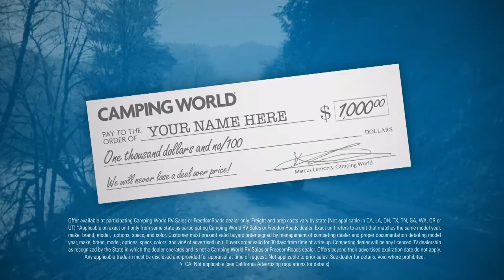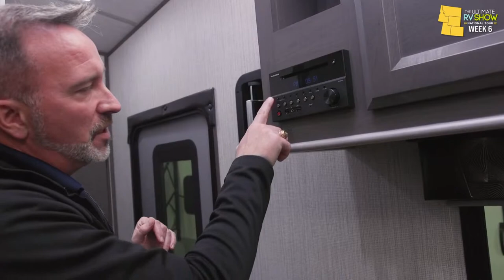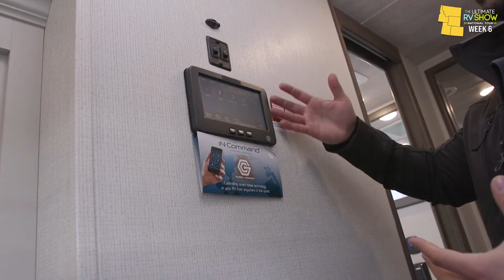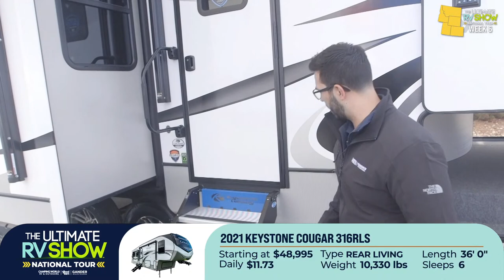The Ultimate RV Show National Tour | Week 6 | SATURDAY